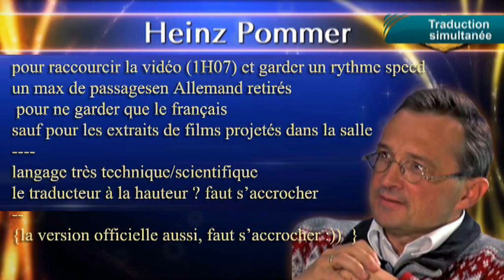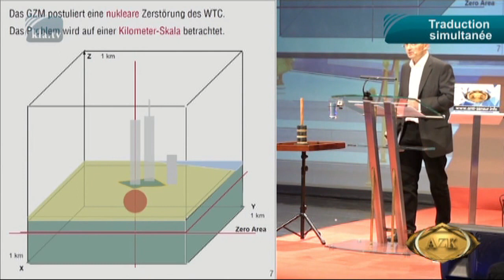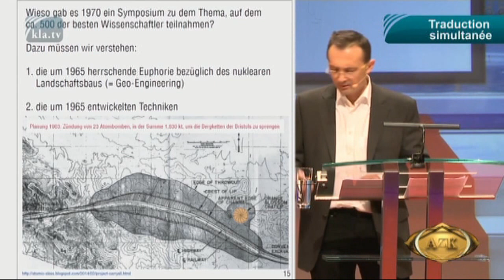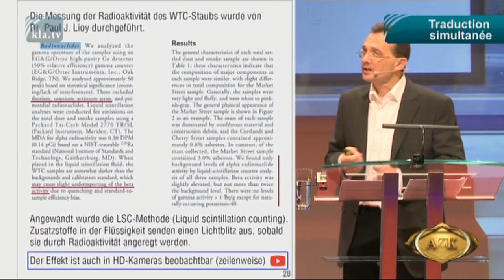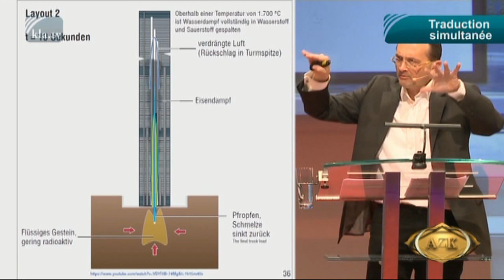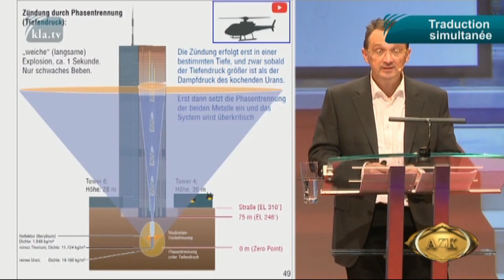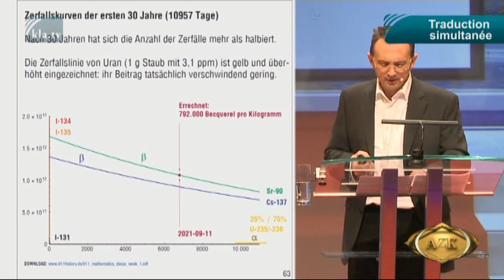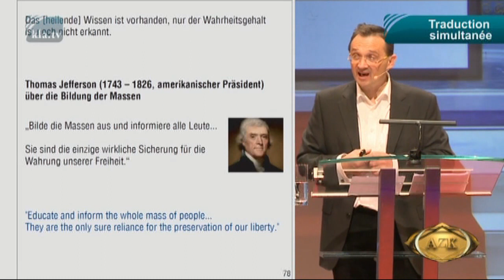WTC /un scientifique pointe les impossibilités physique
source kla tv